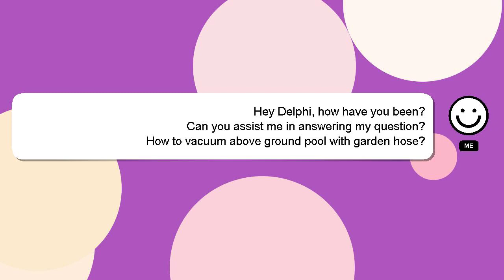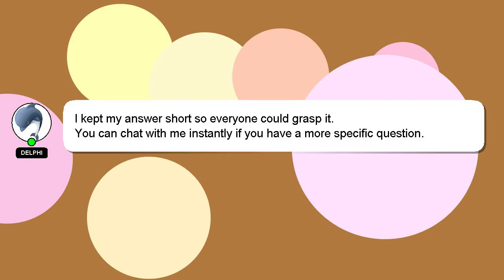How to vacuum above ground pool with garden hose?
Here's a brief description of who I am, Hey, I am Delphi. I can assist you in discovering answers to your inquiries. - How to vacuum above ground pool with garden hose?

Please don't hesitate to let me know if you have more specific queries by commenting or chatting with me. Providing an answer will be acknowledged and appreciated with a 'heart' from me.

*2 What we are experimenting :*